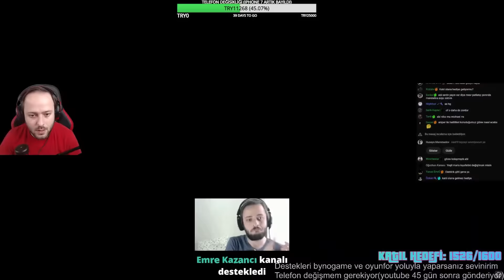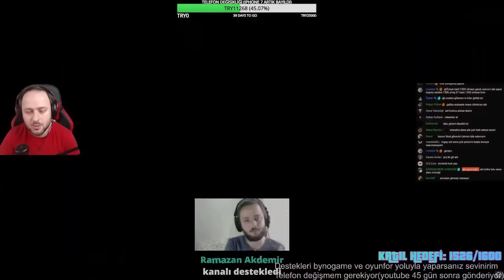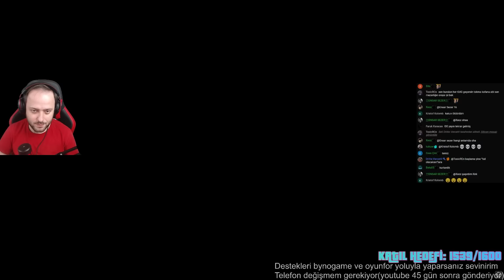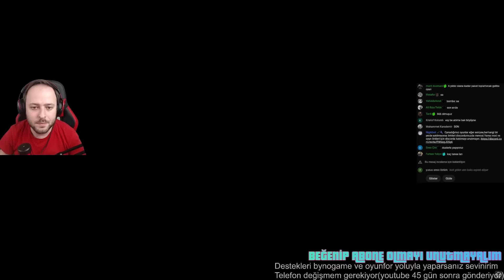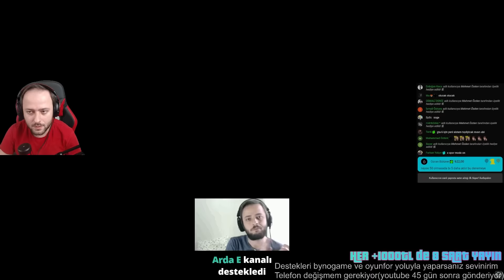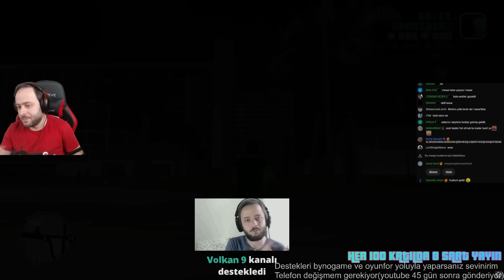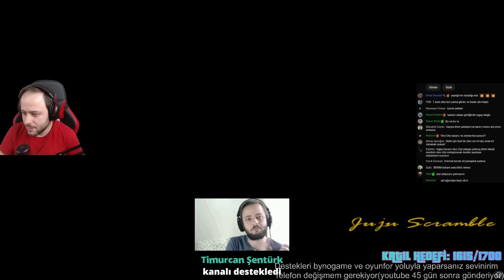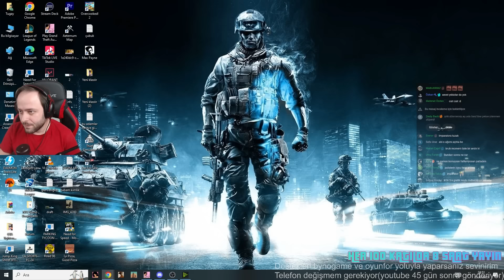BU GÖREVİ NASIL GEÇİCEZ ? GTA VİCE CİTY HARDLINED BÖLÜM 9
Herkese selam arkadaşlar.Bildiğiniz üzere Gta'ların hikayesini değiştiren bize farklı şeyler sunan modları oynamayı denemeyi seviyorum.Bugün Gta Vice City türkçe olarak oynadığımız yayında Gta Vice City hardlined modu nu denedim.Gta Vice City oynanış gta vice city gizemleri gibi bir çok içeriği bulabileceğiniz kanalımın yeni serisini de umarım beğenirsiniz.Şimdiden iyi seyirler.